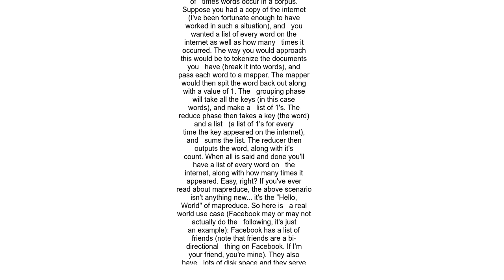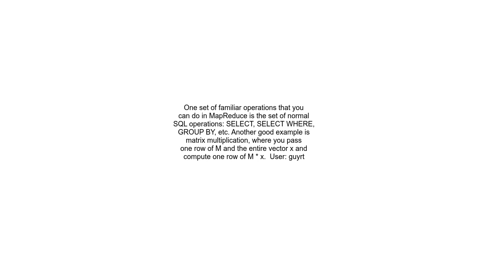Good MapReduce examples